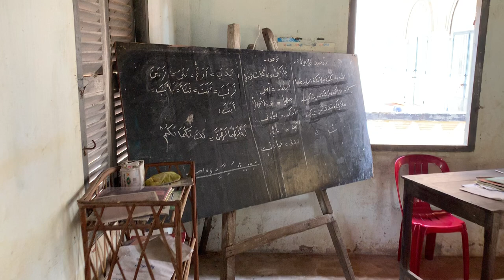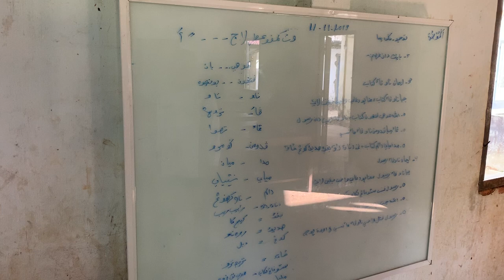12 الاسلام في كمبوديا 🇰🇭